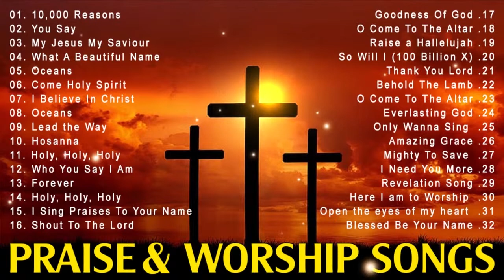BEAUTIFUL CHRISTIAN WORSHIP MUSIC WITH LYRICS 2022 EVER - BEST CHRISTIAN GOSPEL SONGS COLLECTION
BEAUTIFUL CHRISTIAN WORSHIP MUSIC WITH LYRICS 2022 EVER - BEST CHRISTIAN GOSPEL SONGS COLLECTION  @Latest Christian Gospel
Link video:

worship​ songs of hillsong
worship​ songs collection
praise​&worshipsongs2021
louvores​ de adoração
christian​ music 2021
christian​ music
christian​ hyms
christian​ gospel